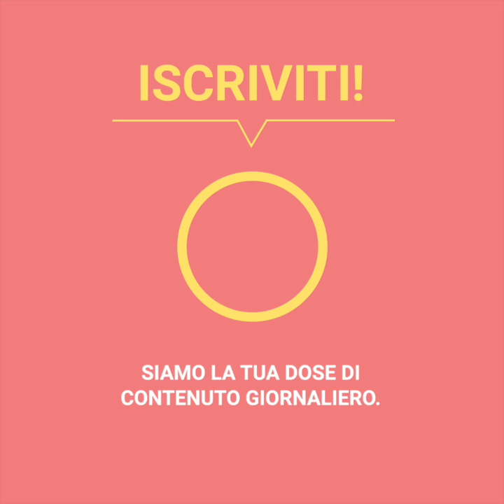Un suv misterioso l'ha salvata da un assalto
Una ragazza messicana ha vissuto dei veri e propri momenti di terrore quando con la sua macchina è uscita di casa sua ed è stata assaltata da alcuni uomini che non avevano nessuna intenzione di lasciarla andare. Nonostante ciò, mentre si dibattevano contro di lei, è successo qualcosa di inimmaginabile quando è entrato in scena un furgoncino misterioso.